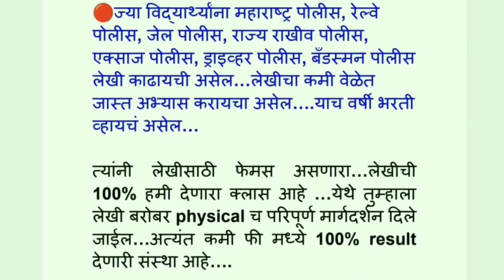TCS/IBPS 👉 परीक्षेची फी परत देणार ? | सर्व परीक्षांची फी 100 रु होणार - आ.रोहित पवार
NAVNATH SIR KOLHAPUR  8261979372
VIVEKANANDA POLICE ACADEMY

जेणेकरून नवीन व्हिडीओ सर्वप्रथम तुम्हाला Mobile वरती मिळत जाईल".

🎯About coaching -
teacher -Navnath sir. Sawmi vivekananda academy, kolhapur Call-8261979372

पोलीस भरती व इंडियन आर्मीचे लेखी व मैदानीचे परिपूर्ण मार्गदर्शन मिळण्याचे एकमेव ठिकाण. 🔥🔥